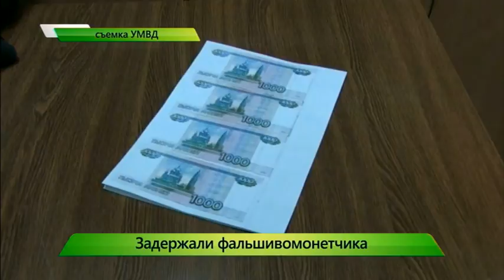Фальшифомонетчик из Слободского. ИК "Город" 25.11.2016